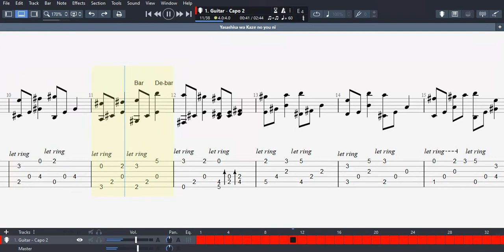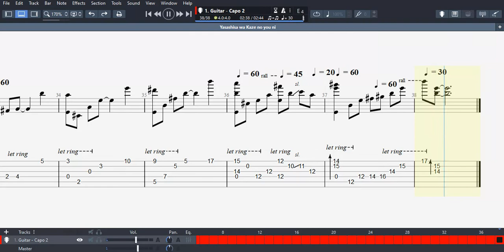Hitorijime My Hero OST - "Yasahisa wa Kaze no you ni" Acoustic Fingerstyle Guitar Tab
My fingerstyle arrangement of the track "Yasahisa wa Kaze no you ni" from the shounen ai anime Hitorijime My Hero. Music written by Takeshi Senoo.

Guitar standard tuning, capo 2

Zip contains the tab in GP5, PDF, midi and txt formats. Happy playing! :D